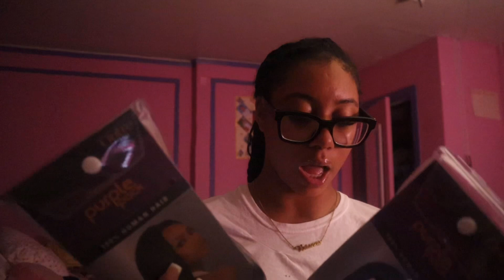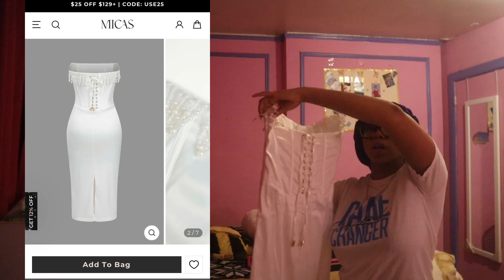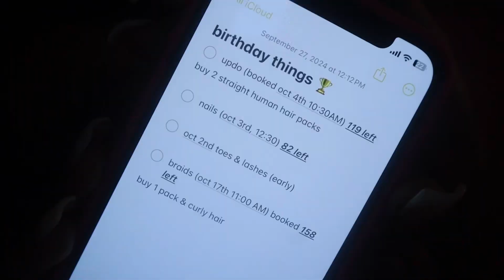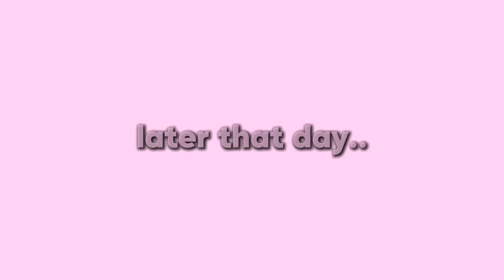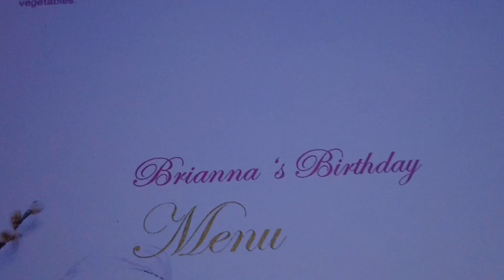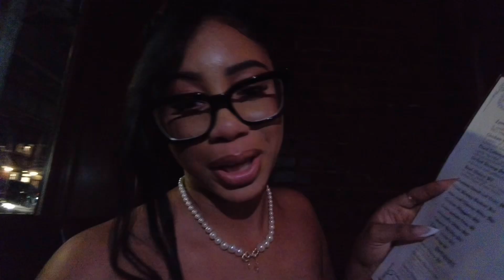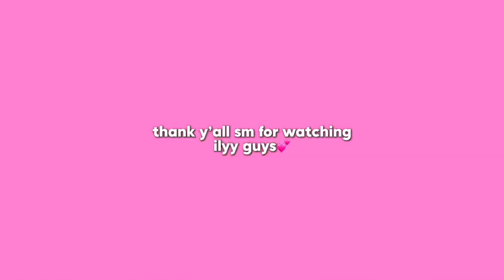20TH BIRTHDAY MAINTENANCE VLOG| LIBRA SZN ☆nails, pedicure, lashes, dinner, & dress shopping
ITS LIBRA SZN & ITS MY BIRTHDAYYYYY LETS GO!!🥰
first uppp, we got maintenance, next are the travel vlogs 👀

heyy cousins, thank y’all for the support💕
I appreciate yall sm🥺 I love yalll

current sub count: 3,040 (thank you!!)
what do you film on? Canon EOS M200 & DJI POCKET 2
what do u edit on? Capcut Pro